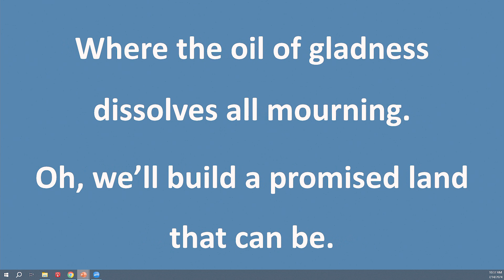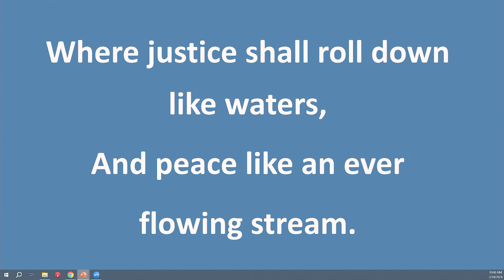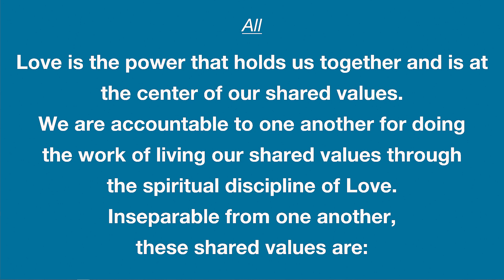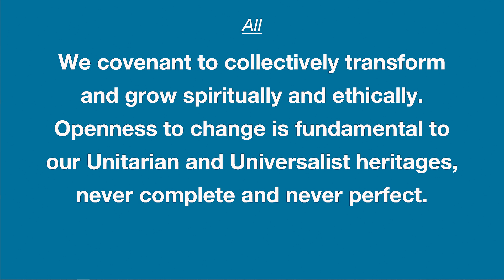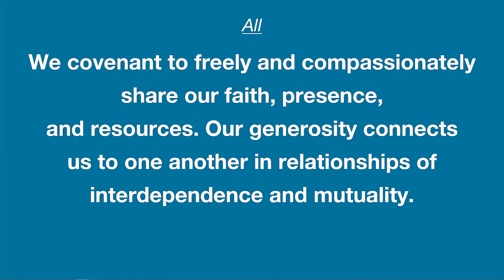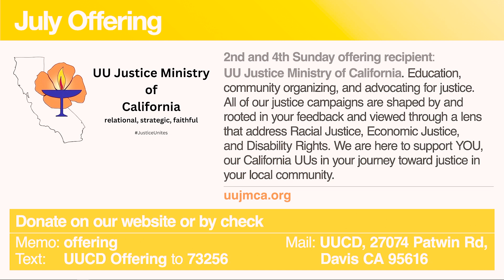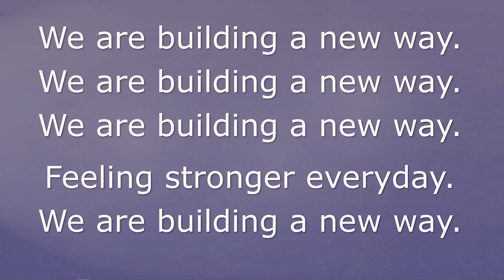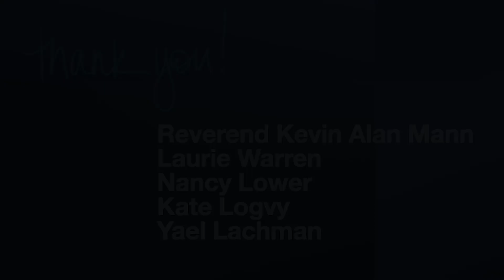July 14, 2024: Toward The Beloved Community of Unitarian Universalism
Unitarian Universalist Church Of Davis
Toward the Beloved Community of Unitarian Universalism
Sunday, July 14, 2024, 10:30am

Rev. Kevin Alan Mann, Worship Leader
Laurie Warren, Worship Associate
LuAnn Higgs, Music Director
Nancy Lower, Pianist

Call to Worship, Rev. Kev
Chalice Lighting, Rev. Kev & Laurie Warren
We Bid You Welcome by Rev. Richard S. Gilbert, No. 442
Opening Hymn, We’ll Build A Land, STLT, No. 121, Nancy Lower, Piano
Article II Responsive Reading, Rev. Kev & Laurie Warren
Prayer, Rev. Kev
Sermon, Toward the Beloved Community of Unitarian Universalism, Rev. Kev
Closing Hymn, Building a New Way, STJ No. 1017
Benediction, Rev. Kev

Service Notes
REV KEV (he/him/siyá) was ordained by the First Unitarian Church of Oakland on October 1st, 2023, on the first day of both Filipino American and LGBTQ History Months. He serves as a Chaplain at Sequoia Hospice, as Faculty Advisor at Starr King School for the Ministry, and as Consultant for Partnership with UU Church of the Philippines. Rev Kev founded DRUUMM Bay Area (Diverse Revolutionary UU Multicultural Ministries), whose vision is to cultivate rotating quarterly retreats for BIPOC (Black, Indigenous, People of Color) Unitarian Universalists.

Extinguishing Our Chalice
Each Sunday, we read these words by Elizabeth Selle Jones:
We extinguish this flame, but not the light of truth, the warmth of community,
or the fire of commitment. These we carry in our hearts until we are together again.

July, 2nd & 4th Sunday offering recipient: UU Justice Ministry of California: Education, community organizing, and advocating for justice. All of our justice campaigns are shaped by and rooted in your feedback and viewed through a lens that address Racial Justice, Economic Justice, and Disability Rights . We are here to support YOU, our California UUs in your journey toward justice in your local community.
by check, memo: offering (mail: UUCD, 27074 Patwin Rd, Davis CA 95616), text UUCD Offering to 73256.

You are always welcome at the Unitarian Universalist Church of Davis!
We embrace many beliefs, welcome all genders and sexual orientations,
and our facilities are accessible to people of all abilities.
Welcome to this place of hope.
Minister, Rev Angeline Jackson, Starts August 1, 2024